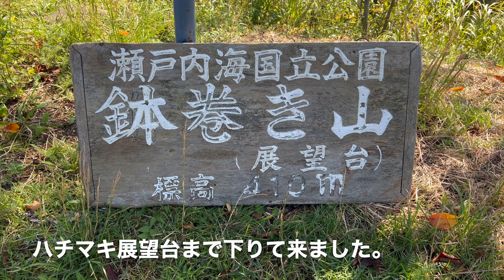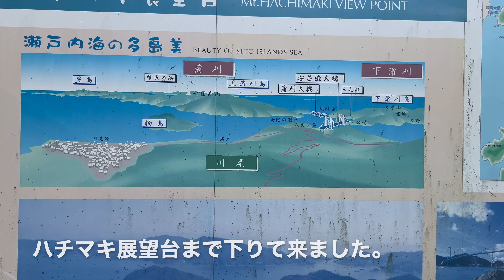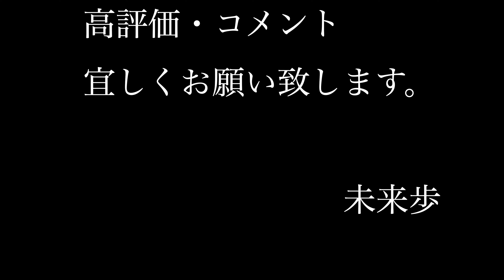野呂山へドライブDrive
野呂山
広島県呉市川尻町
標高839m
山頂からは瀬戸内海を一望

NX350h Fに乗ってお出かけ
広島県東広島市在住
移動風景と出かけた先の風景とランチをご紹介と
NX 350hをDIY
LEXUS 広島東のイベント・展示車・店舗状況を紹介

愛車
2023/2/24納車
235/50R20
ADVANCED PARK